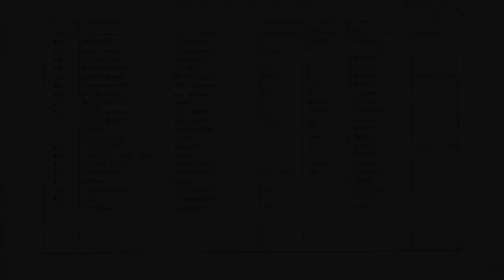El Libro amarillo: document secreto del Ejército de El Salvador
Lee el Libro amarillo: El primer documento secreto del Ejército de El Salvador sale a luz pública el 28 de septiembre de 2014, Día Internacional del Derecho a Saber y

Investigación realizada por el Centro de Derechos Humanos de la Universidad de Washington el Archivo de Seguridad Nacional y el Grupo de Análisis de Datos de Derechos Humanos